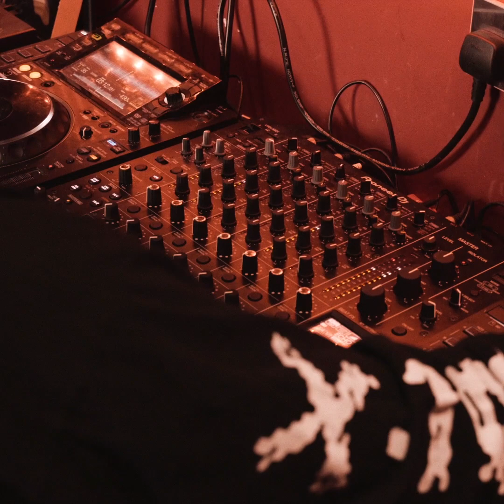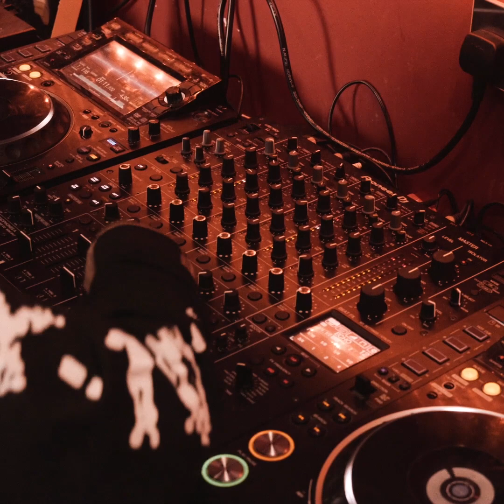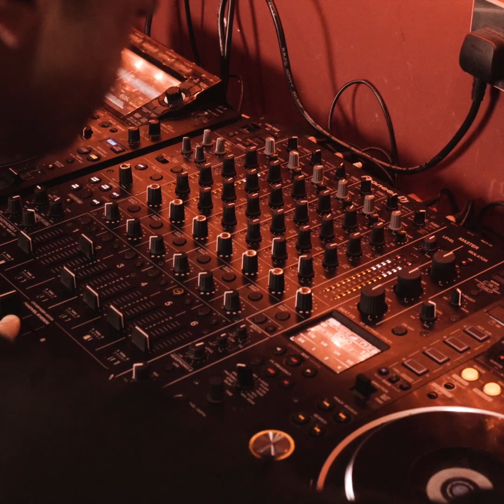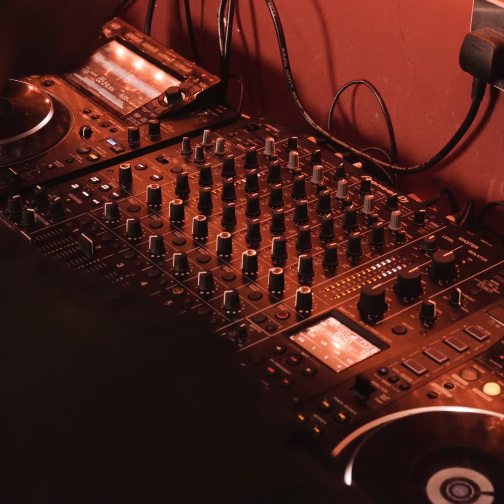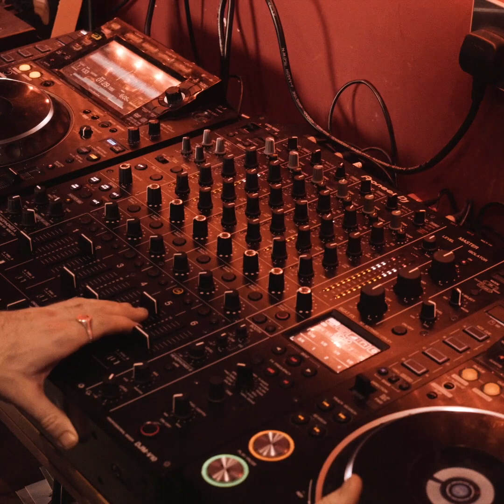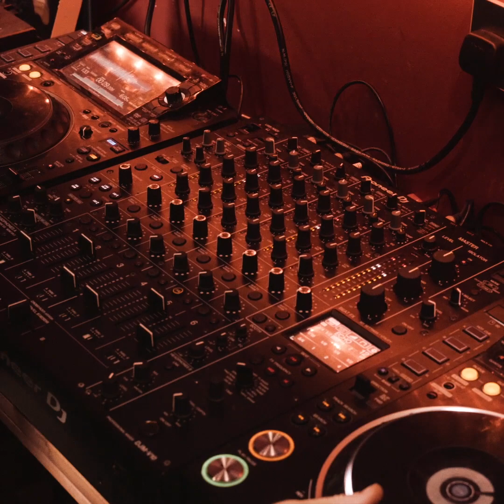Jackmaster - Studio Minimix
Getting my track selection ready for SWG3 on Friday!